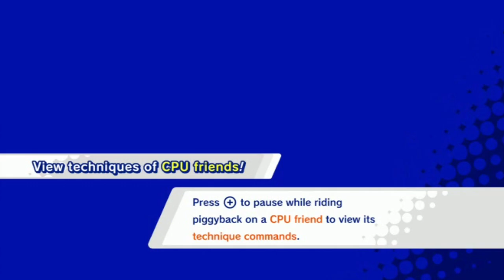KIRBY STAR ALLIES w/ UDJ & TheNSCL - Episode 11 - 7 Grand Mam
Going deeper into the universe, and who doesn't love a good Vinesauce meme?